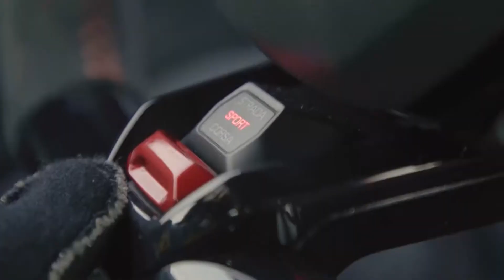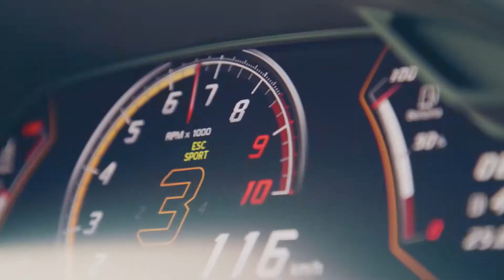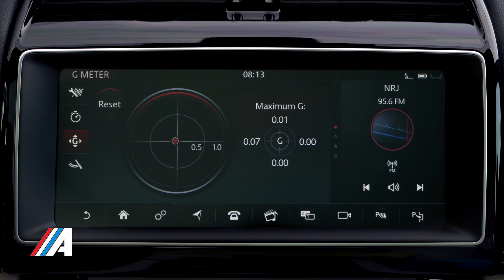Presentación Internacional Jaguar F-Pace SRV